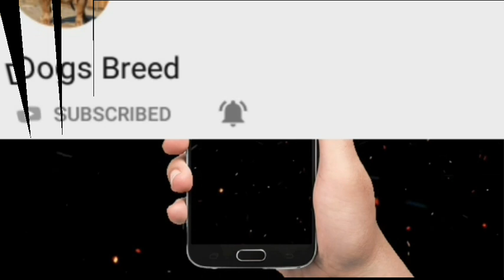Urgent sale| german shepherd puppies|long coat german shepherd price|dogsbreedofficial 2021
Life expectancy: 9 – 13 years
Origin: Germany
Colors: Black, Sable, Black & Tan, Red & Black, Grey, Black & Silver

Video Topic
Aaj Hum Leker Urgent sale|Long coat german shepherd puppies|long coat german shepherd price|dogsbreedofficial 2021
Keyword Searches -
german shepherd puppies for sale